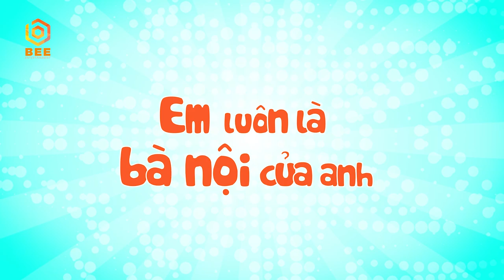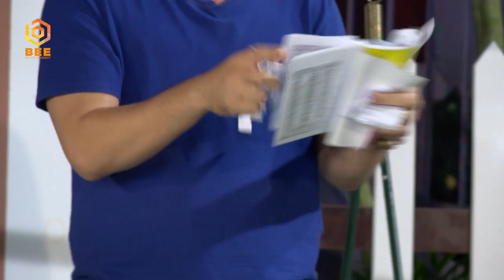Anh Đức truyền BÍ KIẾP TRỊ SƯ TỬ HÀ ĐÔNG cho Tiến Luật khiến Thu Trang ĐIÊN MÁU 😈